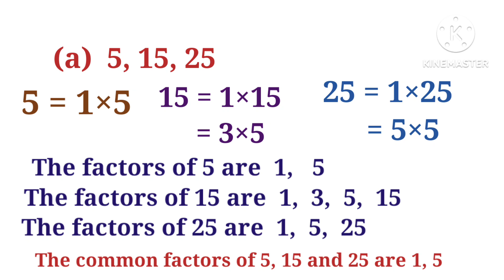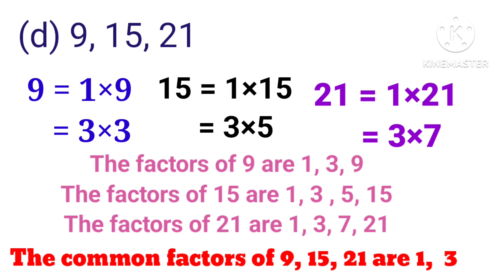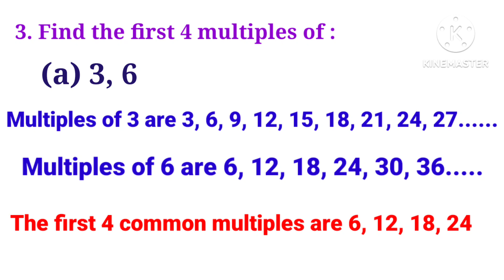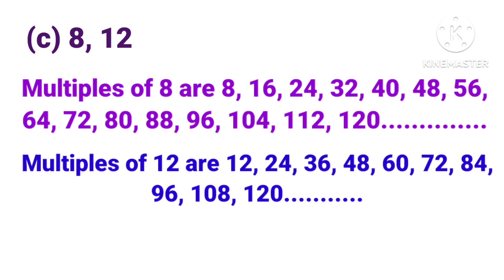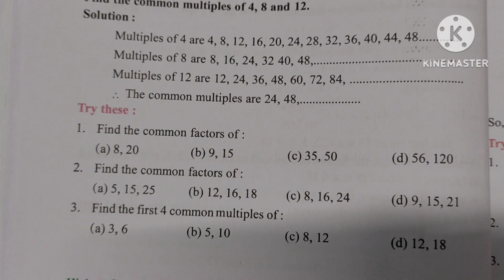CLASS-6, MATHEMATICS, L-2, TYPES OF NUMBERS , PAGE NO. 44 ৰ সমাধান (NEW BOOK) SCERT, ASSAM